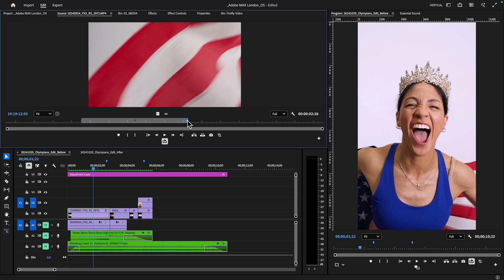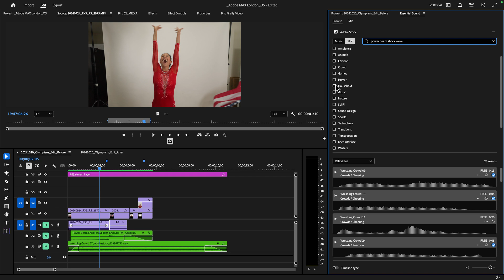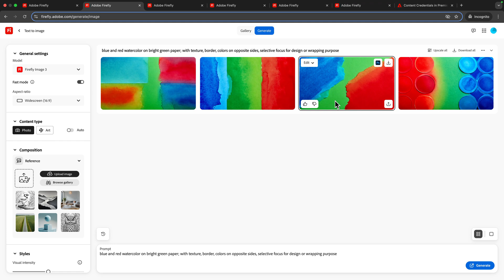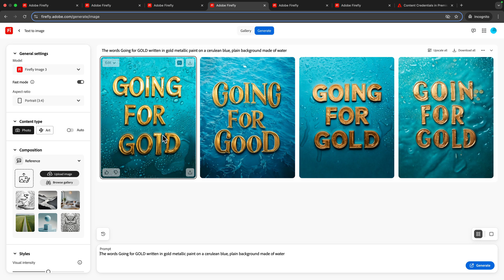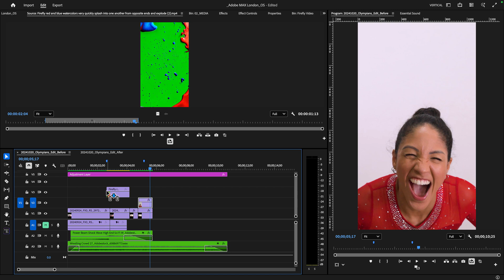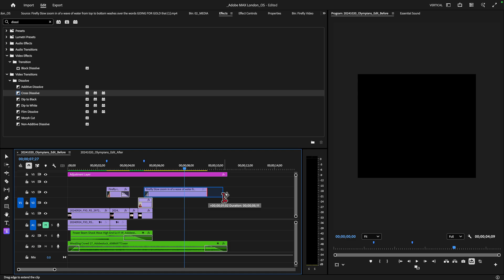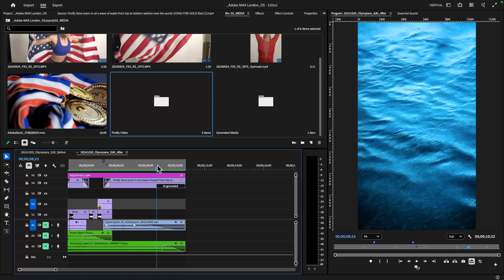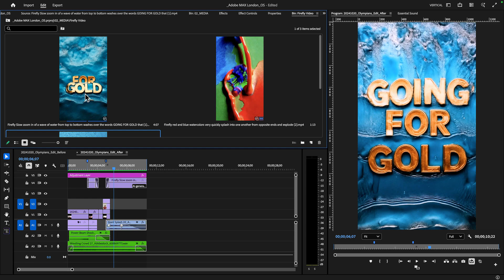Social Media Content Creation in the World of AI | Adobe Creative Cloud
Explore how utilizing Adobe Firefly and AI-powered features in Premiere Pro and After Effects can elevate your creation of standout video content for social media. Join award-winning editor and producer Karina Anglada as she guides you through several techniques, tips, and tricks to expand the creative possibilities of working with social video content.

You’ll learn how to:

Level up your content with generative AI and the Firefly Video Model